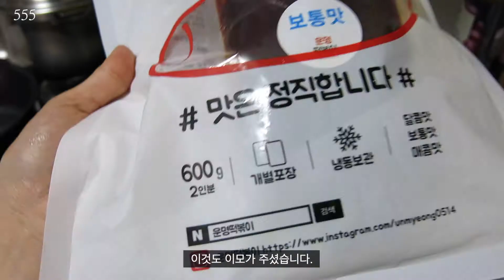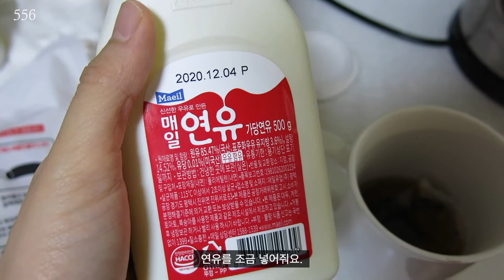[미니멀라이프] 하루하나비움 #552 - 557. 냉동실 파먹기 | 태국 밀크티 만들기🧡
하루하나비움 #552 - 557. 냉동실 파먹기
냉동 볶음밥, 냉동 육개장, 냉동 만두, 냉동 떡볶이, 타이 밀크티
코로나 덕분에 집에 오래된 냉동 식품을 많이 비우는데
그럴수록 쓰레기가 또 많이 나오네요...😔